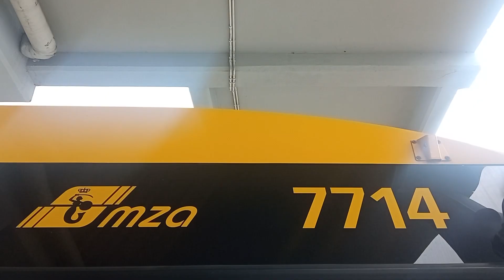przejazd Solarisem Urbino 18 IV FL CNG #7714 na linii 168 w kierunku P+R Al.Krakowska *objazd*